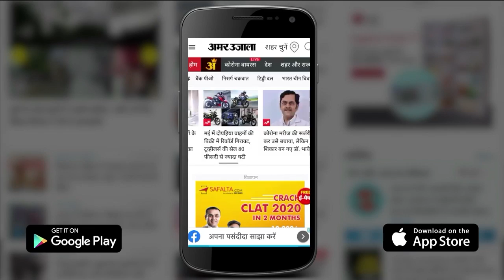RRR की सक्सेस पार्टी में आमिर समेत पहुंचे तमाम सितारे, लेकिन नहीं नजर आईं आलिया भट्ट | Alia Bhatt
RRR की सक्सेस पार्टी में आमिर समेत पहुंचे तमाम सितारे, लेकिन नहीं नजर आईं आलिया भट्ट देखिये रिपोर्ट...